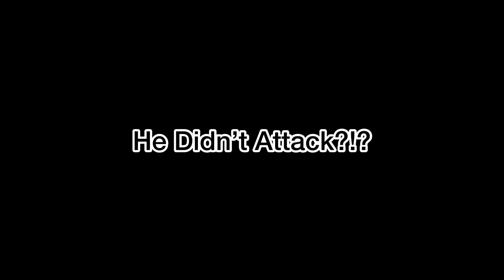HALQIFIBRAX SHOULDN'T BE BANNED IN MASTER DUEL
halqifibrax is either banned already or about to be banned in yugiohmasterduel but I think its noit worth a ban its a weak card and I will show you how its weak in this masterduel battle right here, hope you enjoy if you do then subscribe if your new and comment down below it helps in so many ways!